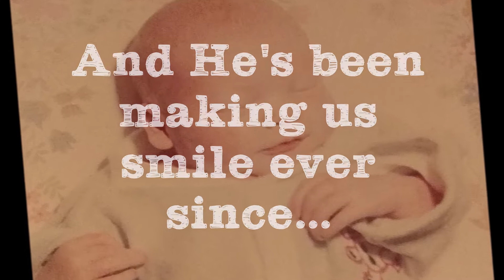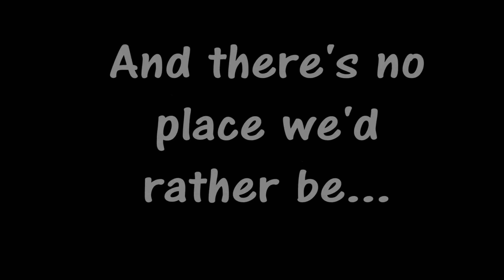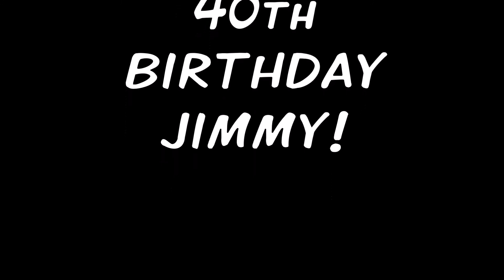Happy 40th Jimmy!